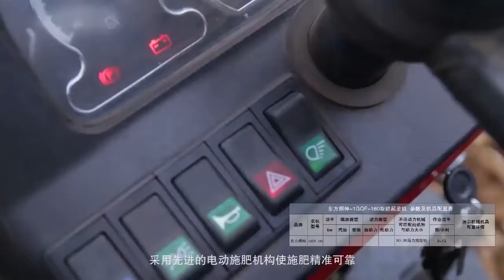Solution for Tobacco growing